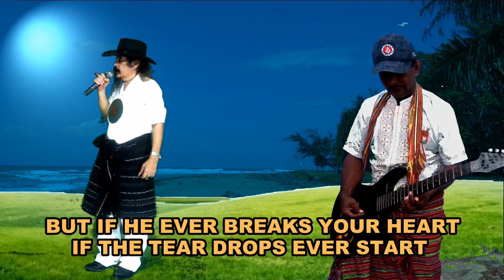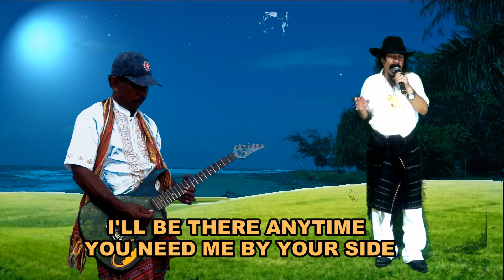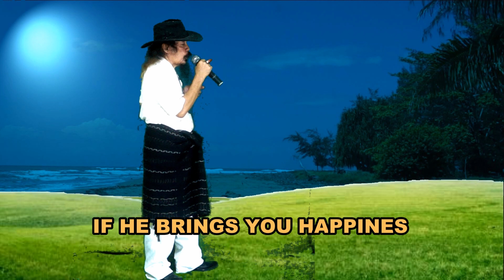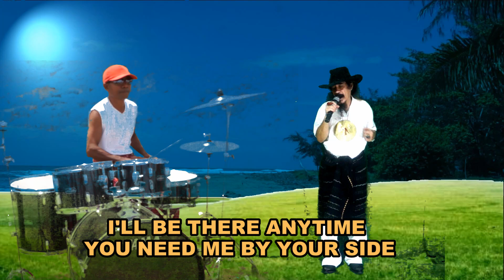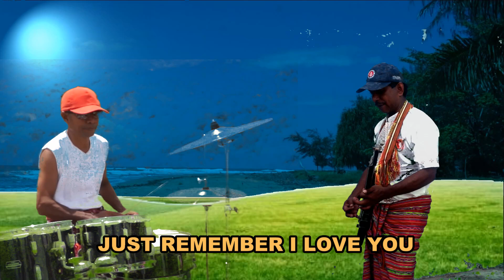BEFORE THE NEXT TEARDROP FALLS ( Freddy Fender ) cover USTINOV DAMALEDO Musik Jhon Seran